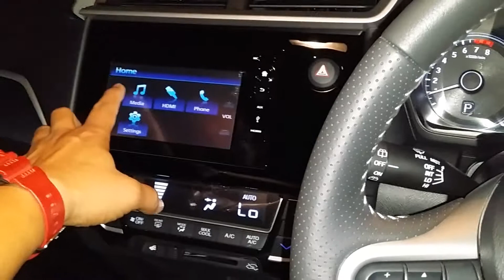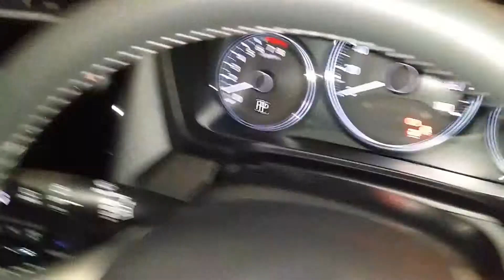HONDA BRV WEDDING ANNIVERSARY SURPRISE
HONDA BRV ANNIVERSARY SURPRISE FOR MY BELOVED WIFE